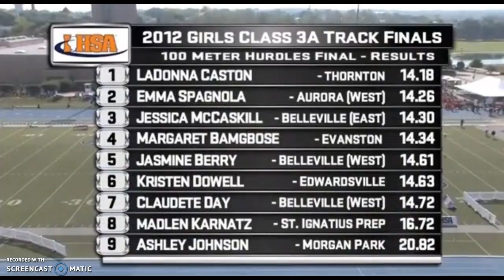2012 IHSA State_Margaret Bamgbose 100m Hurdles